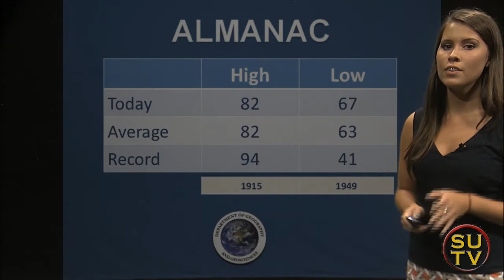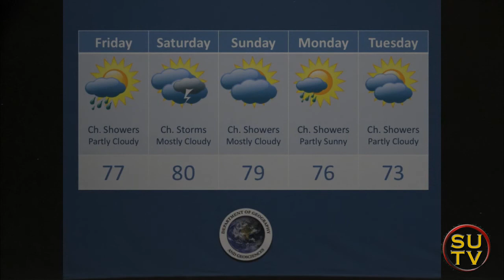SUTV News // Weather // September 10, 2014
Carley Nickles with the weather forecast for the week of September 10th.